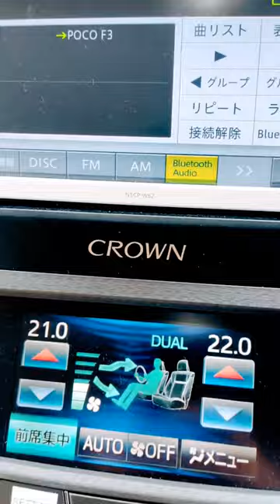JDM Toyota 🇯🇵 Crown Royal Saloon hybrid 🚘 🔋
Toyota Crown Royal Saloon